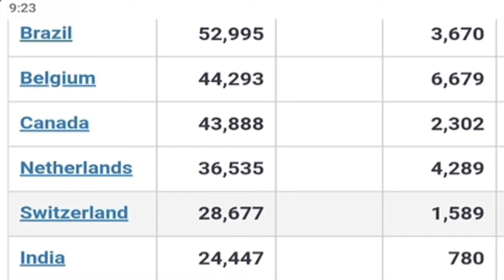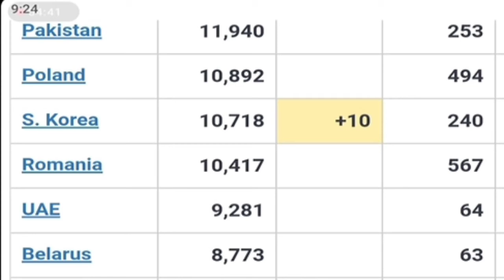top 20 countries by corona virus infections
Today list of countries by corona virus infections covid-19 cases
World coronavirus total cases